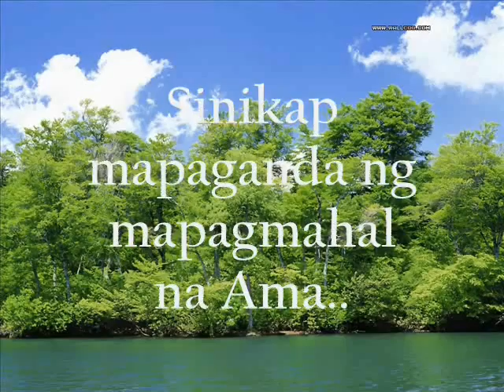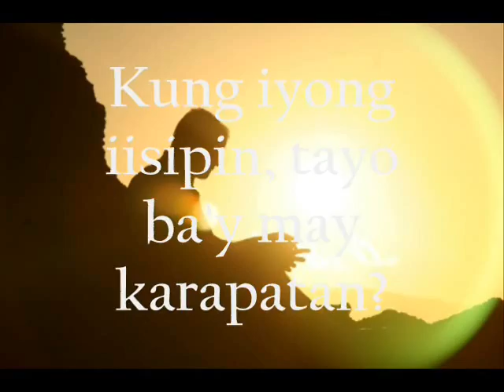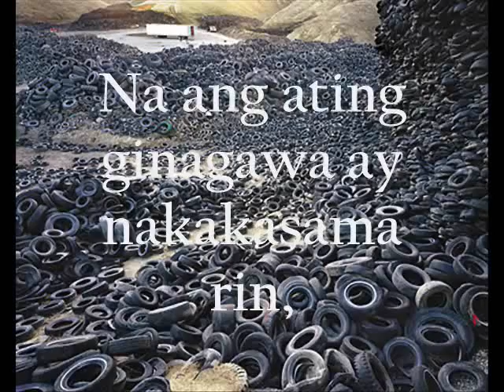Kalikasan (Tula) by: LOY PEREZ